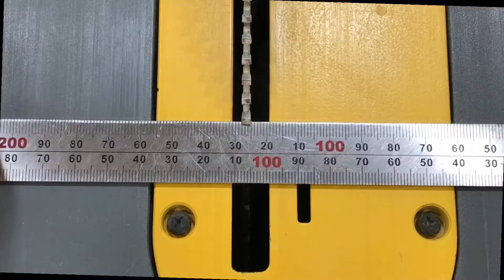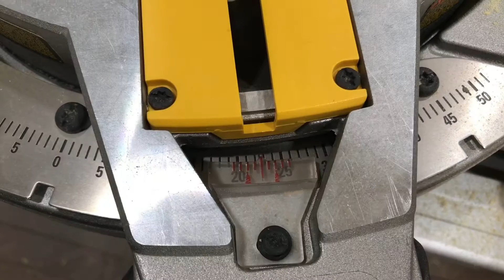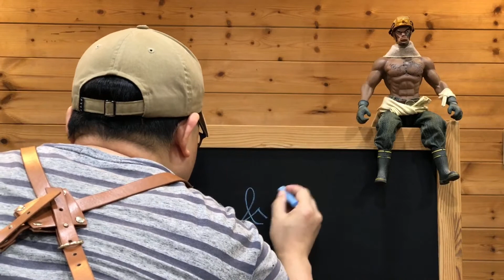비 오는 날이 기다려지는 우산 꽂이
안녕하세요
예쁜 쓰레기 만들기입니다.

오늘은 비를 기다리며 우산 꽂이를 만들어 보았습니다.
원래 콘크리트 베이스로 만들려고 했는데... 아직은 추워서 건조 빨리 되지 않아 깨지고 말았네요 ㅠㅠ 그래서 임시방편으로 나무 박스에 자갈 넣어 받침대를 만들었습니다.
어떤가요? 괜찮은가요?
여하튼 따뜻한 봄이 빨리 왔으면 좋겠네요~